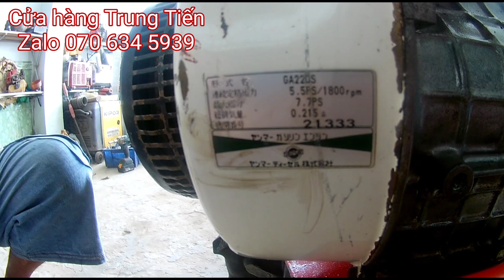máy xới đất lên luống yamar 7,7 hp nhật bãi